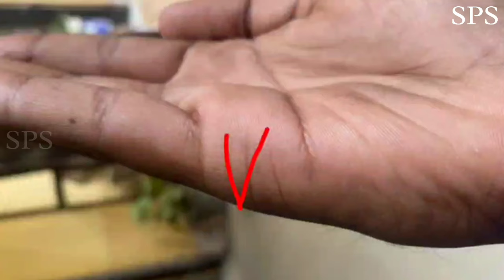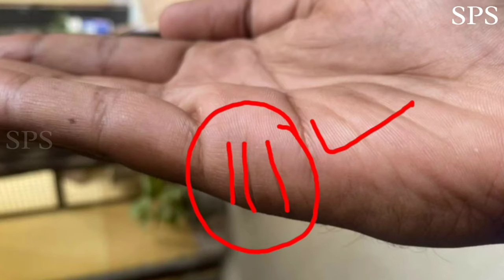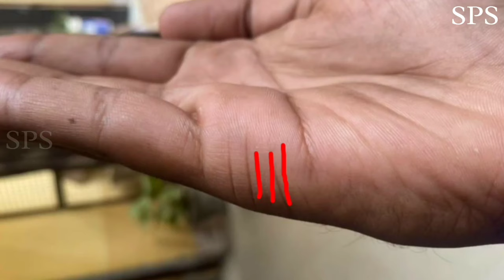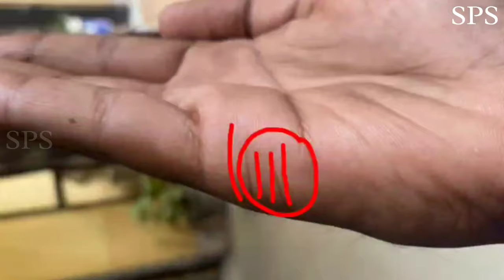जाने आपके जीवनसाथी के गुप्त संबंध 🤫 Extramarital affairs line in palmistry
1 Like = More Motivation

***about video***
extramaritalaffair ke related sawal
▶️ shadi ke baad Extramarital affair?
▶️ extramarital affair after marriage?
▶️ life partner kesa hoga?
▶️ shadi kiske sath hogi?
▶️ manpasand jivansathi milega ya nhi?
▶️ life partner ka nature kesa hoga?
▶️ life partner ke sath relationship kesa hoga?
▶️ jivansathi ke sath rishta kesa hoga?
▶️ love Marriage line kaha hoti hai?
▶️ prem vivahrekha kaun si hoti hai?
▶️ marriageline kaha hoti hai?
▶️ shadi kitni umar me hogi kese jane?
Toh in sabhi sawalo ka jawab milega is video mein jyada jankari ke liye video dekhte rahiye

***about channel***
This is your Sangam SPS official YouTube channel, here we upload palmistry hastrekha astrology vastutips enigmaticfacts spiritualfacts related videos

palm reading
bhagya rekha in Hindi
vivah rekha in hindi
shadi ki rekha